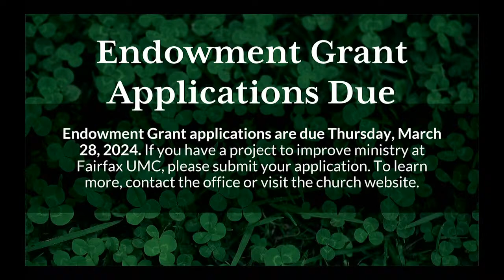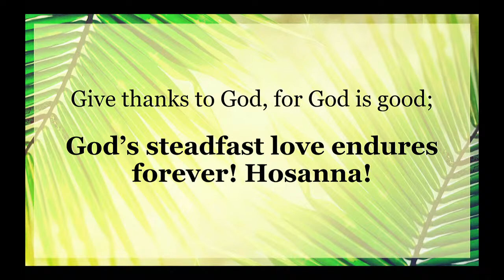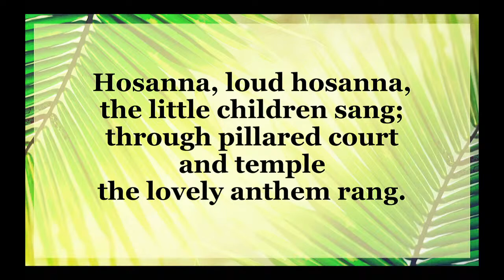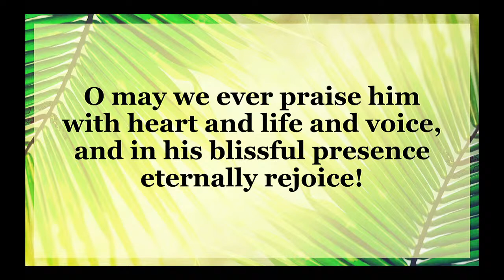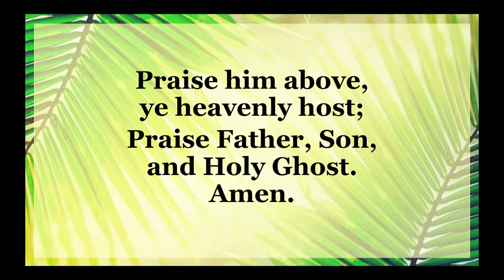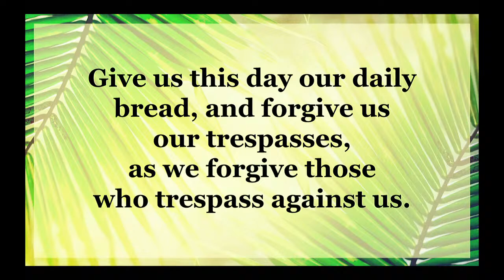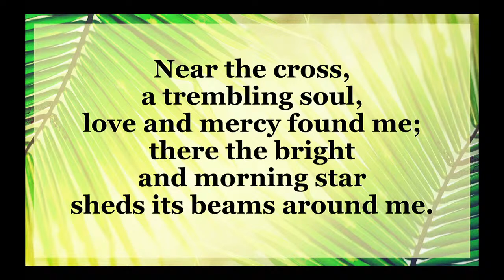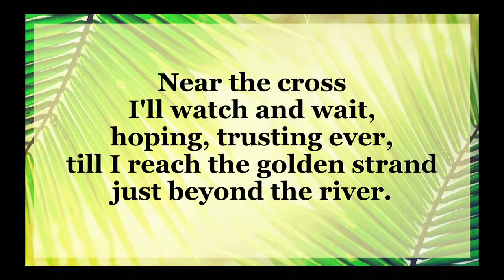Fairfax UMC Palm Sunday Worship — March 24, 2024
Welcome to our Sunday morning worship service! We're so glad you've joined us. Today's service features a special musical presentation, "Lenten Sketches" by Joseph Martin, presented by our Chancel Choir and guest musicians.

Let us know you're here and how we can connect with you by filling out our digital connection card